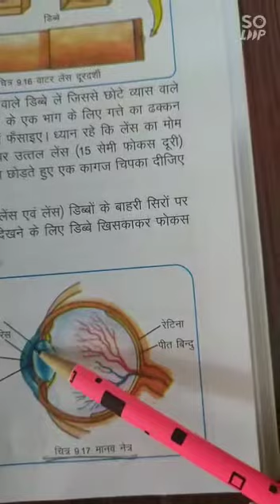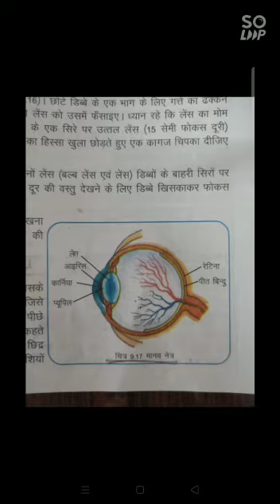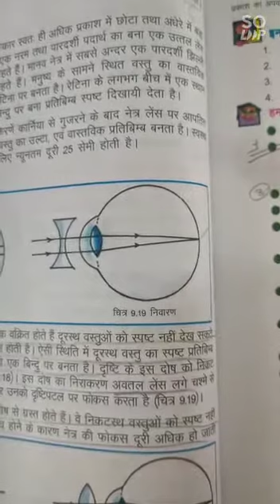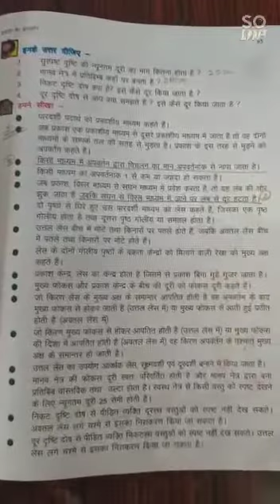CLASS VIII SCIENCE मानव नेत्र JANUARY VIDEO 8